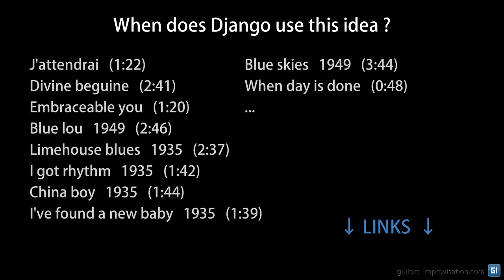Django Reinhardt lick #3 : Big slide with (de)synchronized picking